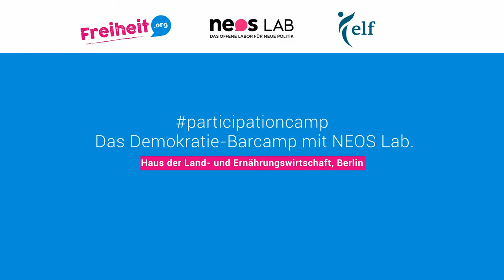Dr Jürgen Martens zu den Zielen des European Liberal Forum (ELF)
Der Vizepräsident des ELF äußerte sich am Rande des Participationcamp, des Demokratie-Barcamps von Stiftung für die Freiheit, NEOS Lab und ELF.